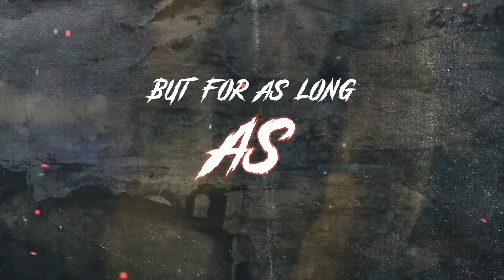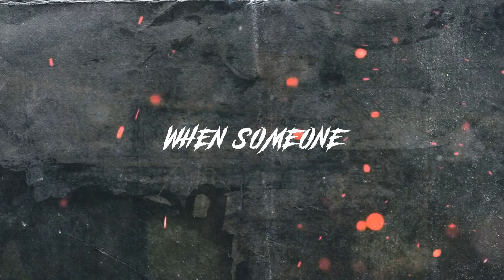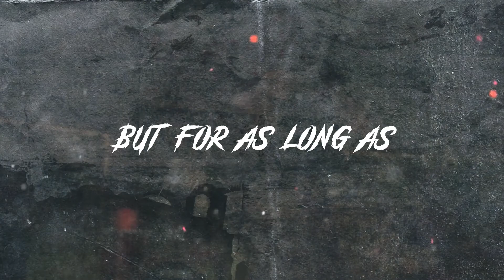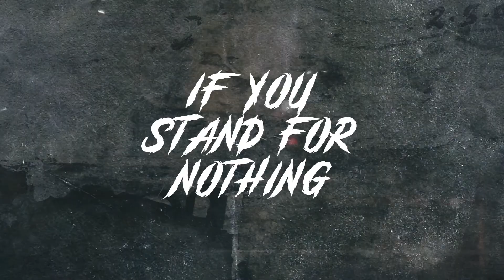Disengage Hill Climb Featuring Fiatlux of Friendly Fire (Lyric Video)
Hill Climb is Disengage third single featuring Fiatlux of Friendly Fire.